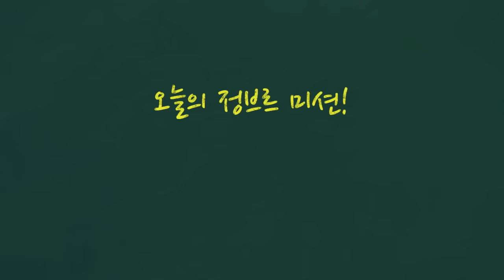제보 받고간 현장, 변종 괴물쥐 등장?!? 대물들이 마구 나옵니다ㄷㄷ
변종 뉴트리아를 많이 제보를 받았었습니다. 이번 역시 제보받은 장소로 이동하였고, 현지 주민들도 다수 발견을 했었던 곳이라고 합니다!

진짜 1미터 이상 커지는 뉴트리아가 한국에 어떻게 정착을 이렇게 잘한건지 모르겠지만... 이번 트랩 설치로 여러마리 퇴치하였고 야간에 추격전도 하고...난리였네요..뉴트리아가 생각보다 사납더라구요...ㅠㅠ

물위로 올라온 뉴트리아는 사나우니 조심하시길 바랍니다..